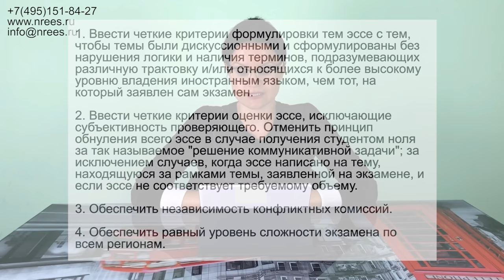ЕГЭ 2018 Сговор чиновников против выпускников! Петиция В. Путину. Требования к ФИПИ